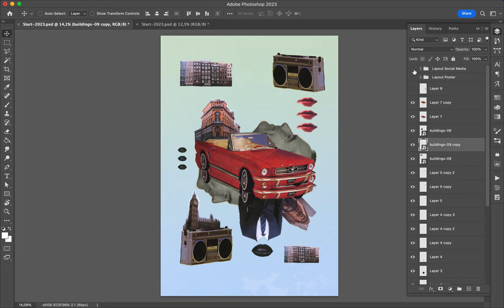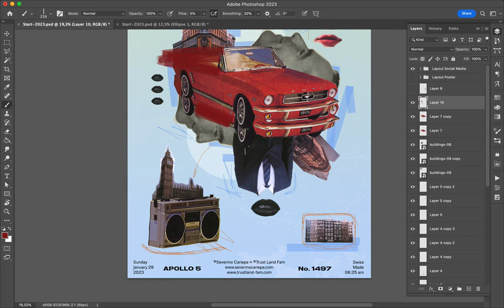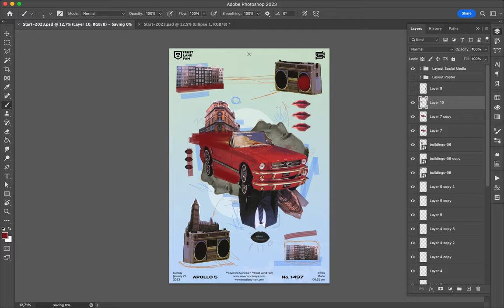Poster Speed Art 1497 Red Car 3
Number three is here. I like the couple Collage and Scribble.